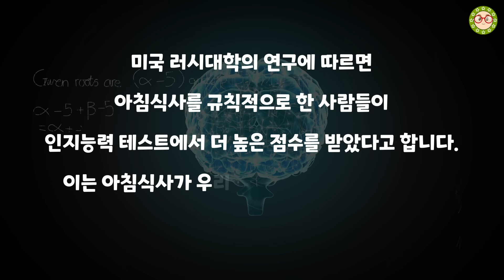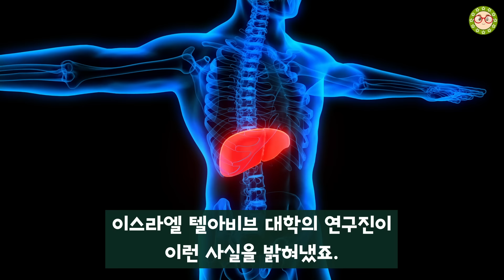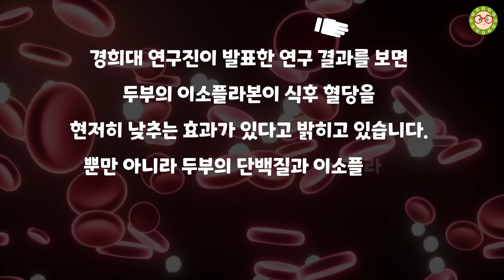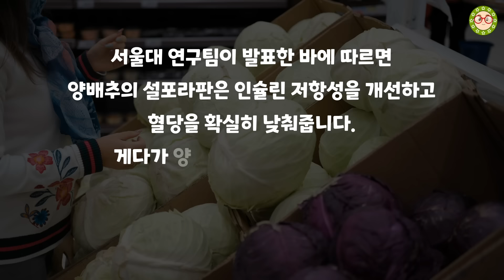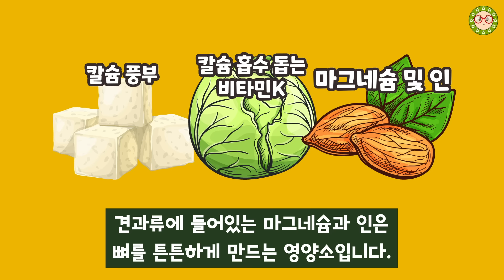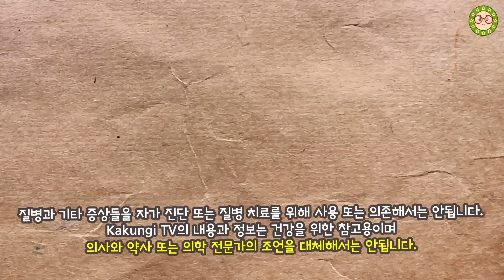당뇨병 건강 지키는 비결, 이것이 핵심입니다! 아침공복 식사에 이 환상 조합 식품만 있으면 당뇨 아침식사 걱정이 사라집니다.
당뇨병 건강을 지키는 가장 중요한 방법 중 하나는 바로 아침식사입니다. 특히 당뇨 아침식사를 제대로 하는 것이 핵심인데요. 아침공복 식사 때문에 혈당 관리가 어려우셨나요?
걱정 마세요! 오늘은 당뇨병 건강을 위한 아침공복 식사 비법을 공개합니다. 바로 이것, 세 가지 식품의 환상적인 조합이에요. 이 조합만 있으면 당뇨 아침식사는 더 이상 고민거리가 아닙니다.
당뇨 혈당 관리를 위해 꼭 필요한 영양소를 한 번에 챙길 수 있거든요. 뿐만 아니라 당뇨병에 좋은 식품들이 가진 놀라운 효과로 당뇨 건강 관리에 도움을 줍니다. 오늘부터 이 마법 같은 식품 조합을 아침식탁에 올려보세요. 단 며칠만에 달라진 몸의 변화를 느낄 수 있을 거예요. 이제 건강한 당뇨병 관리, 아침식사에서부터 시작하세요!

[필독]
1. Kakungi TV 건강 채널의 영상은 객관적인 건강 정보와 연구를 바탕으로 제작이 되었으며, 개인적인 의견을 포함하고 있습니다. 객관적인 건강 정보와 연구내용을 바탕으로 제작하였으나 개인의 건강 상태에 따라 다르게 영향을 줄 수 있음을 알려드립니다.
2. 유튜브의 성격상 개인적인 건강 질문, 상담, 식품의 섭취유무 등의 답변이 어려우니 이점 양해 부탁드립니다.
3. Kakungi TV 건강 채널을 사랑해주시는 분들을 위해 욕설이나 불쾌감을 유발하는 댓글은 삭제될 수 있습니다.